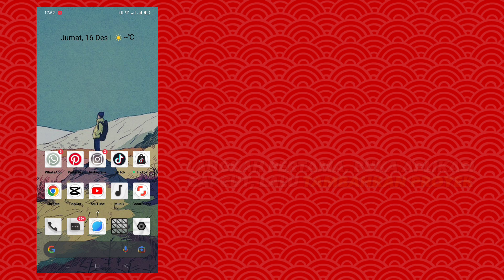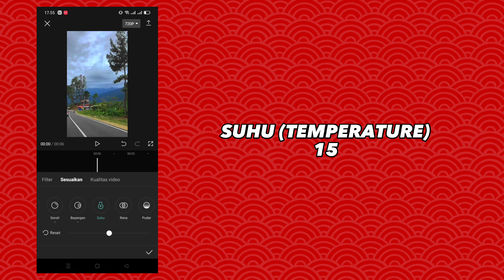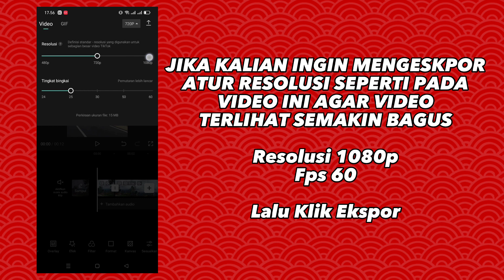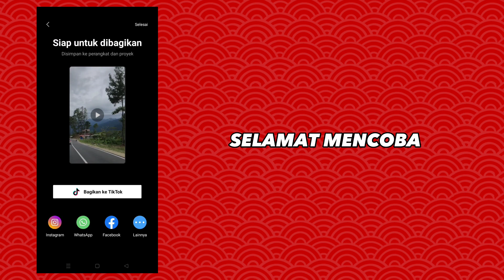TUTORIAL CAPCUT COLOR GRADING | FILTER SOFT AESTHETIC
hi bang Wahyu is here !!
This time I will give a tutorial on editing videos to be aesthetic using the CapCut application.

color grading capcut,
colour grading capcut,
color grading video di capcut,
cara color grading di capcut,
how to color grading video in capcut,
cara grading video di capcut,
tutorial color grading capcut,
coloring capcut,
tips grading video in capcut,
cara edit color grading aesthetic di capcut,
terbaru cara grading video di capcut,
color grading,
colour grading,
how to color grading video cinematic,
capcut color grading video cinematic,
bang wahyu official
bang wahyu